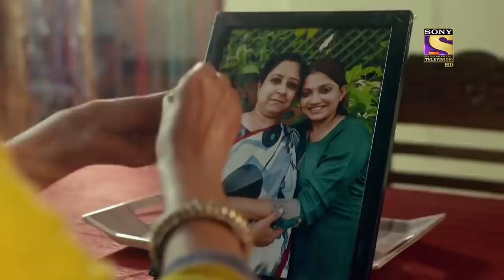Crime Patrol Satark Season 2 - Can The Girl Be Saved? - Ep 554 - Full Episode - 24 February 2022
Episode 554: Will The Police Be Able To Rescue The Girl
Action Speaks Louder Than Words. A strange girl from Uttar Pradesh came Live on a social media platform. She wanted people to witness the story of her life. Her live video goes viral within seconds which grabs the attention of the police as well. They are on a mission to ensure she is saved from committing this mistake. Will they be able to rescue her on time? Why did the girl want to do it to herself? Why did she come on live and showcase her act to the people? Watch the episode to know more.

Show Name: Crime Patrol Satark - Season 2
Episode Number: 554
Producer: Sandeep Agarwal